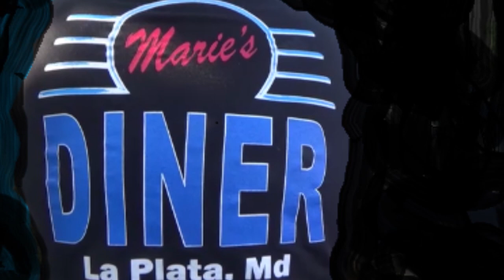1966 Chevy El Camino Pro Street ECPS Cruise at Marie's Diner Video Dreamgoatinc Classic and Muscle C